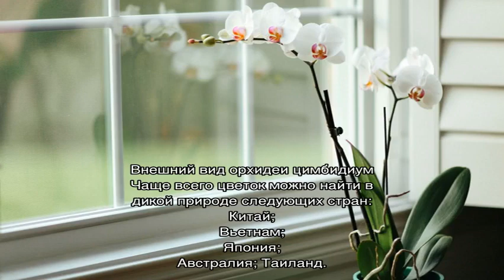Орхидея цимбидиум — уход в домашних условиях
Правила посадки, выращивания и ухода за цветком Орхидея цимбидиум. Как правильно подобрать почву, горшок. Подходящие удобрения и температура. Как поливать и пересаживать. Возможные болезни.